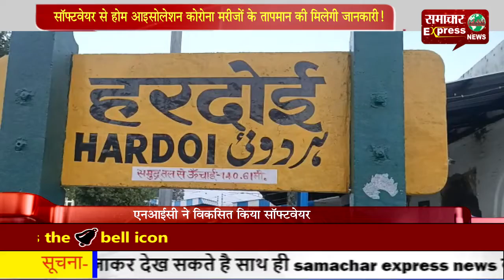सॉफ्टवेयर से होम आइसोलेशन कोरोना मरीजों के तापमान की मिलेगी जानकारी!